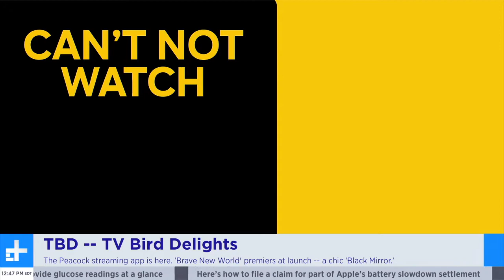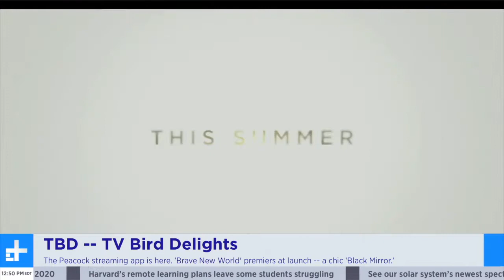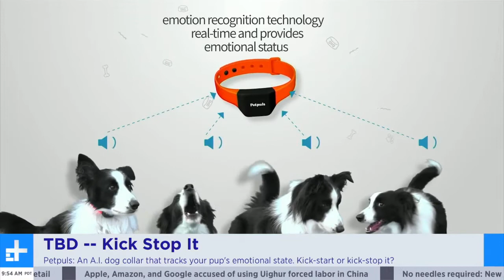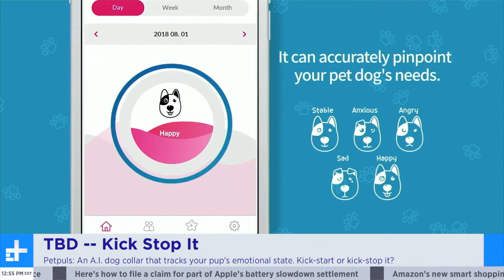The Launch Of Peacock TV Streaming; Petpuls Dog Emotion Monitor | TBD 7.15.20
On TBD this week, Adrien Warner and Jess Surbaugh discuss the launch of NBCUniversal's Peakcock streaming app. TBD = TV Bird Delights. Peacock has one BIG thing going for it. It's free. At least free with ads. They break down what original programming is coming to the app and if it's worth it. Then in Kick Stop it, Petpuls is a crowdfunding campaign for a pet collar that can sense a pet's emotional and physical state of being. The crew decides to kick start or kick stop it.

TBD is a weekly confluence of tech and pop culture.